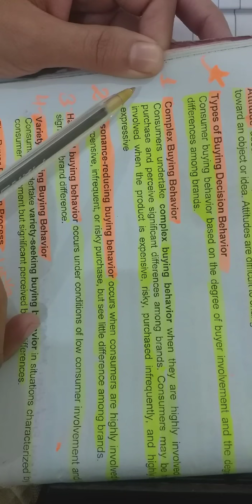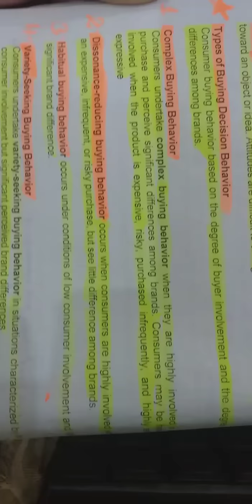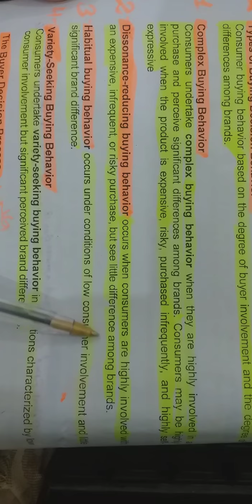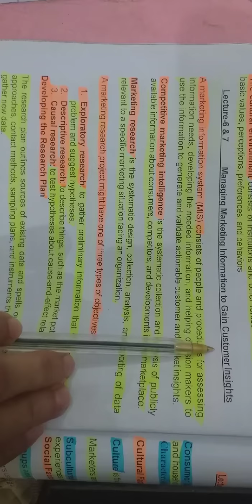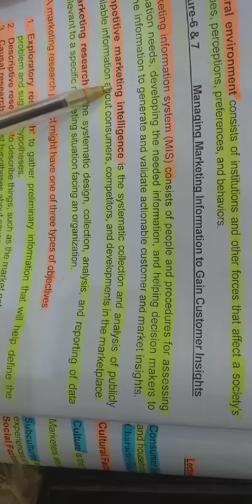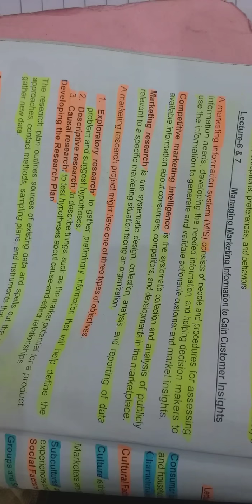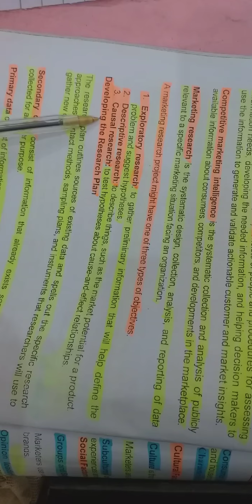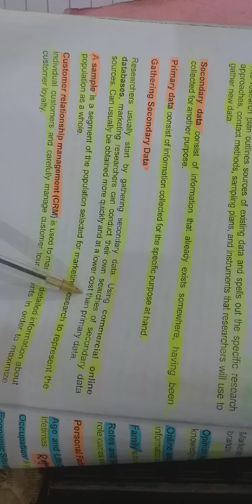principlas of Marketing BBA 3rd lecture # 6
principals of Marketing BBA 3rd lecture # 6